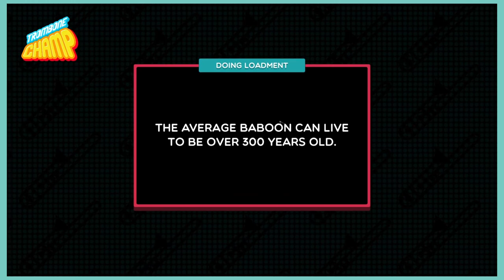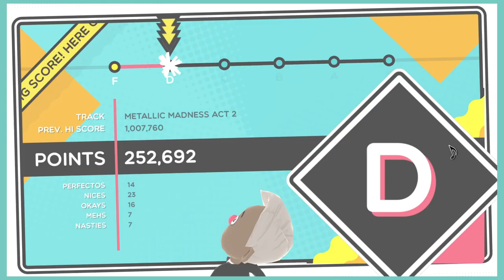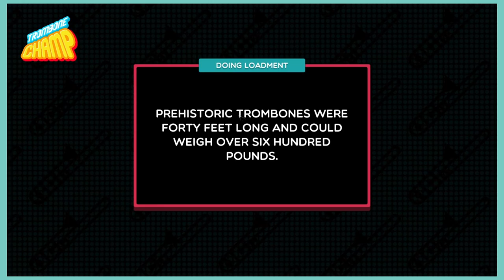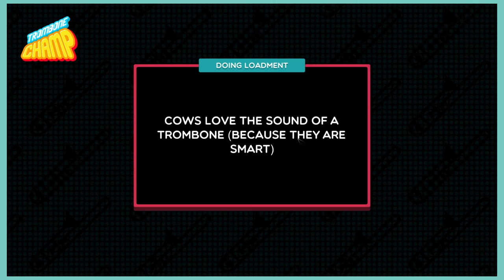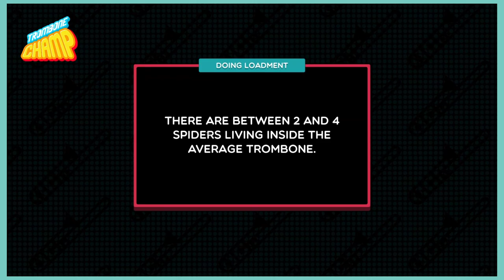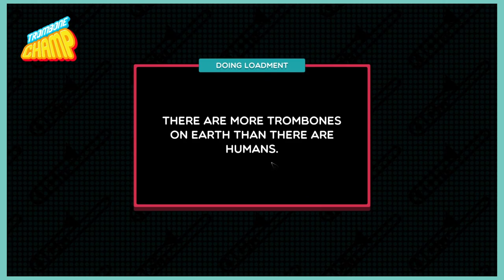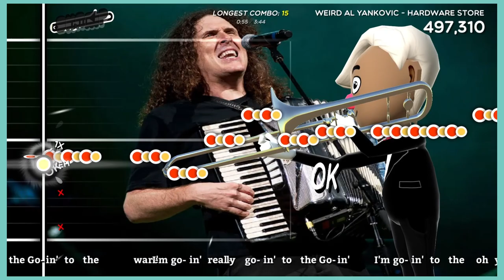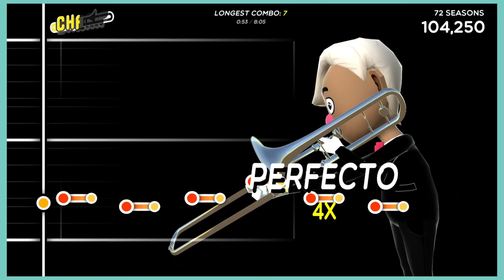Betacoven's failed musical career | Trombone Champ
Watch as betacoven struggles to find his way through the musical world. Also Quexjav is here, he's really annoying :3

edited by betacoven